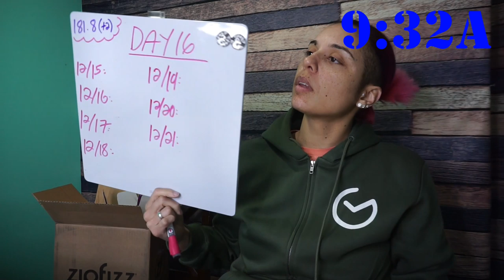Keto Vlogmas 2019 - Day 16